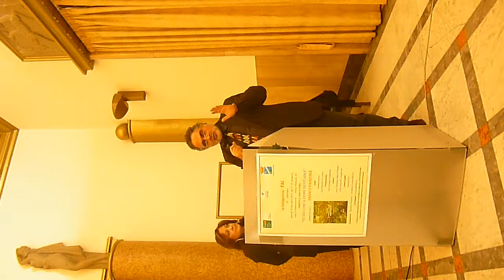Giancarlo Zappacosta legge le Poesie di Franco Pasquale